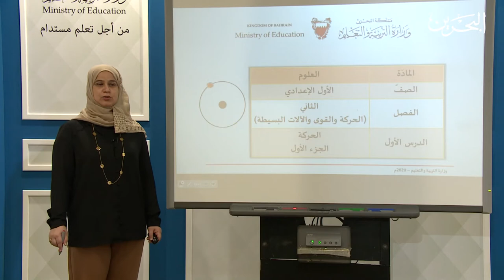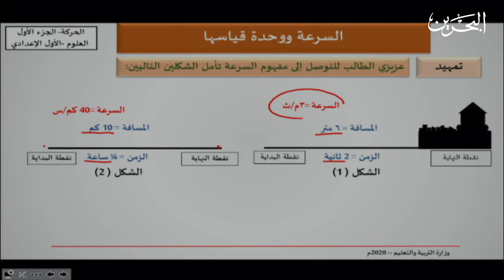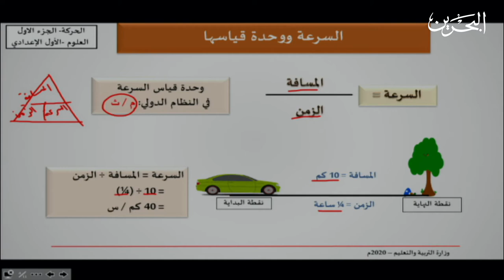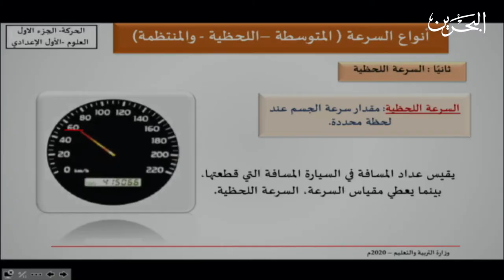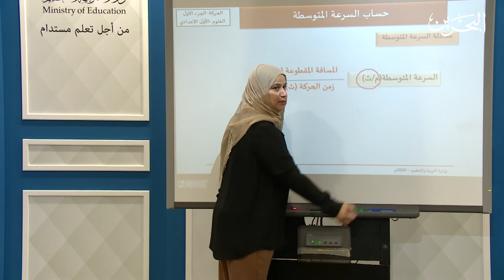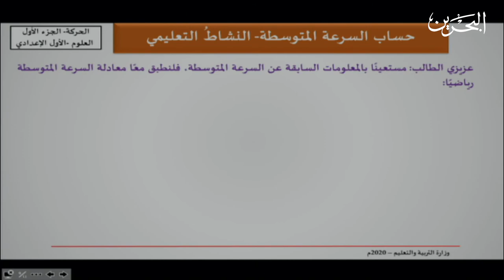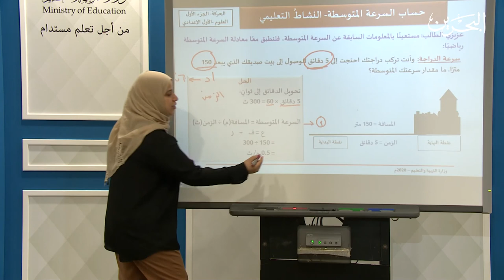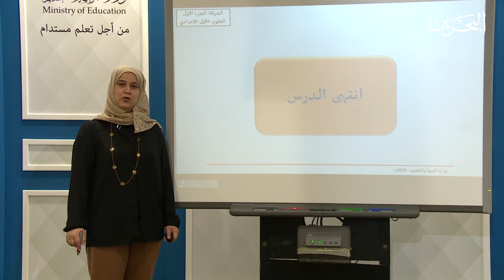علوم | الصف الأول الأعدادي | الحركة ج1